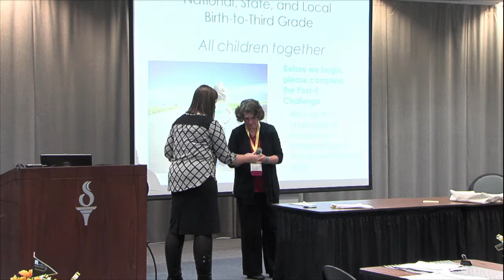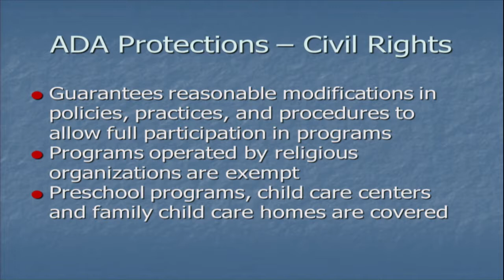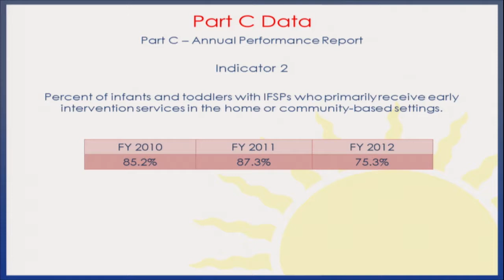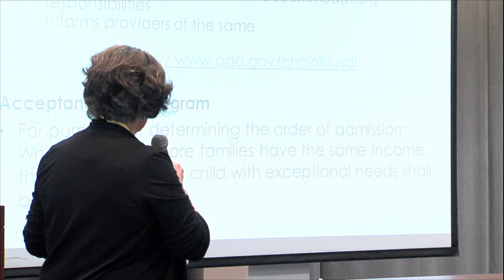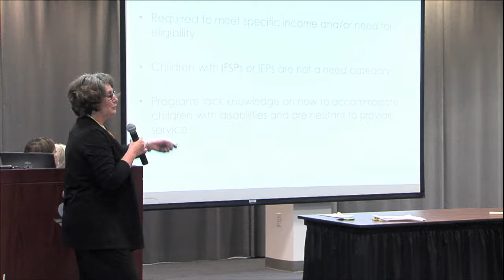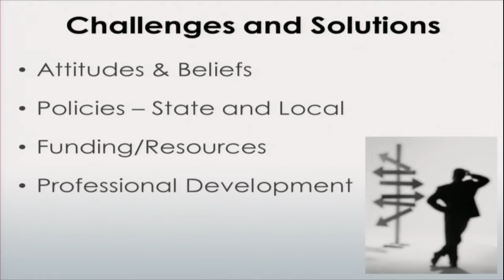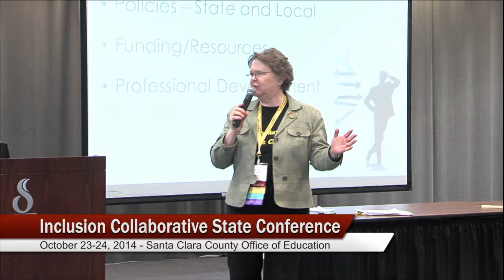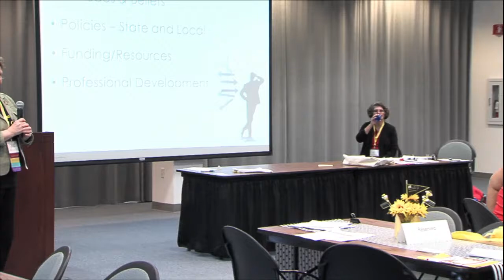Inclusion Challenges and Solutions National, State & Local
2014 Inclusion Collaborative State Conference-October 24, 2014

Presenters:
-Meredith Cathcart, M.S., Former Administrator Policy and Program
Services, Special Education Division, California Department
of Education (CDE)
-Erin Paulsen, Assistant Chief, Early Start, Department of Developmental Services
-Sharon Walsh, Co-Director, Walsh Taylor Incorporated

This session will review the Federal and State regulations related to natural environments and least restrictive environments and inclusive practices across the Department of Developmental Services, California Department of Education-Special Education Division and Early Education and Support Service Division. Topics will include discussions across the divisions and agencies to support inclusive practices for these environments, as well as information related to requirements of reports to the feds regarding inclusive practices. Information will be shared regarding California’s early learning initiatives and their impact on our practices in the field as they relate to young children with and without disabilities and their families.